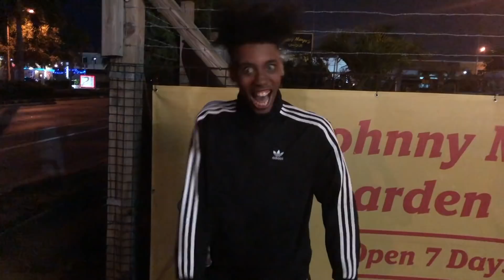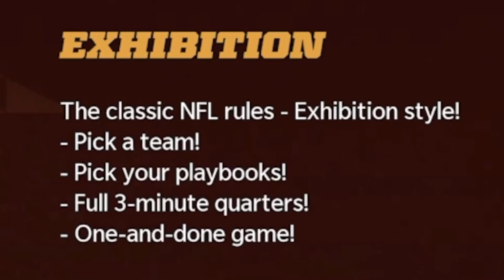Madden 22 Superstar KO Is INSANE!!!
Ayye today we are playing some Madden 22 online superstar ko, where I try to get a win with the new players in superstar ko! This is a madden 22 game mode with superstars like patrick mahomes, snoop dogg, michael thomas, terrell owens, michael vick, lamar Jackson, tyreek hill, tom Brady & more!